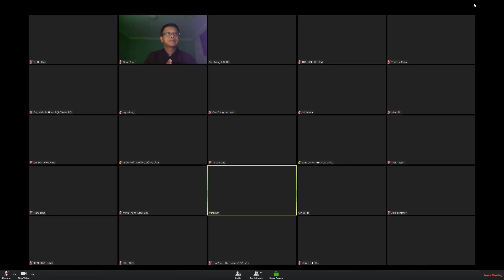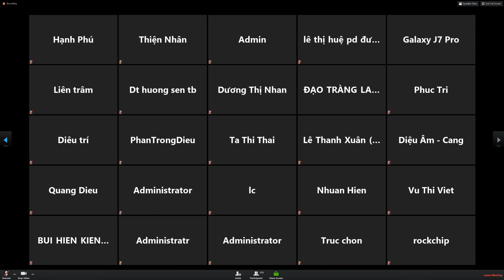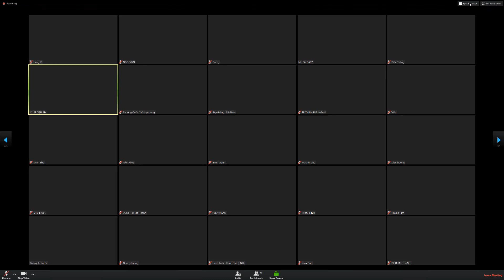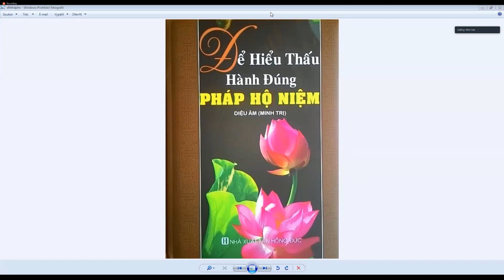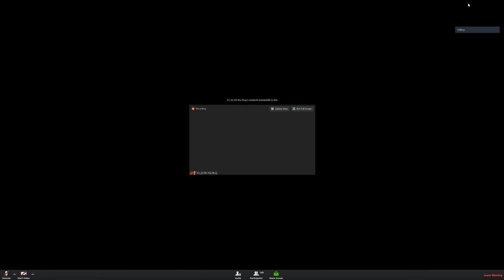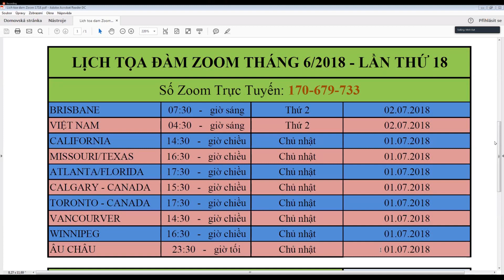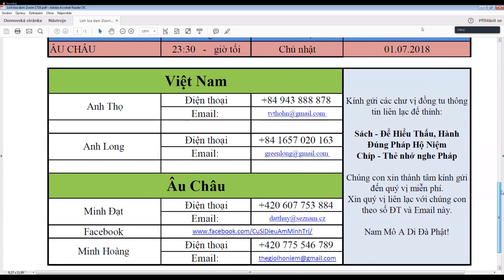(17) CƯ SĨ DIỆU ÂM - HỘI THẢO HỘ NIỆM THẾ GIỚI, Ngày 30/6/2018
Xin bấm vào đường link Zoom bên dưới để tải về máy vi tính, điện thoại thông minh: iPhone, Sam Sung, ipad. HYPERLINK "

Số (Meeting ID): 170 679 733
 Mật khẩu (Password): adidaphat

 Xin lưu lại để dùng trong những kỳ tới. Buổi hội thảo hoàn toàn mở rộng. BTC vô cùng hoan hỉ tiếp đón tất cả chư vị.

LỊCH TỌA ĐÀM ZOOM THÁNG 7/2018
Ngày thứ nhất
Brisbane - Úc Châu. 9 giờ tối thứ 7 ngày 14/7/18
Việt Nam 6 giờ tối thứ 7 ngày 14/7/18

- Washington.DC (Hoa Kỳ) 7 giờ sáng thứ 7 ngày 14/7/18
 Missouri và Texas (Hoa kỳ)……6 giờ sáng thứ 7 ngày 14/7/18
 Los Angeles, Cali (Hoa kỳ):… 4 giờ sang thứ 7 ngày 14/718
Atlanta và Florida (Hoa Kỳ)……7giờ sáng thứ 7 ngày 14/7/18

CALGARY, CANADA .5 giờ sáng thứ 7 ngày 14/7/18
TORONTO,CANADA 7 giờ sáng thứ 7 ngày 14/7/18
VANCOURVER. 4 giờ sáng thứ 7 ngày 14/7/18
WINNIPEG. 6 giờ sáng thứ 7 ngày 14/7/18

Âu Châu: 1 giờ trưa thứ 7 ngày 14/7/18